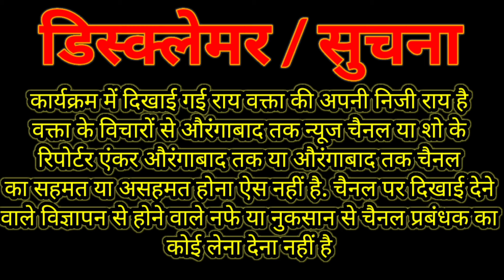औरंगाबाद मनापा के वरिष्ठ अधिकारी और Baiji pura के समाज सेवक Imran khan के बीच बातचीत रिकॉर्डिंग Vira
समाज सेवक Imran khan के बीच बातचीत रिकॉर्डिंग Viral